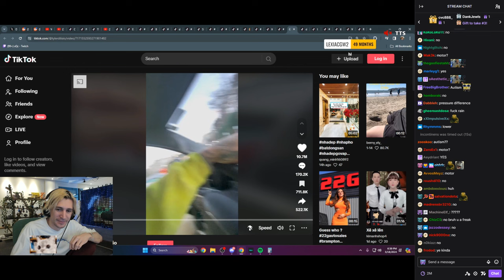xQc Dies Laughing at "Your Motha"